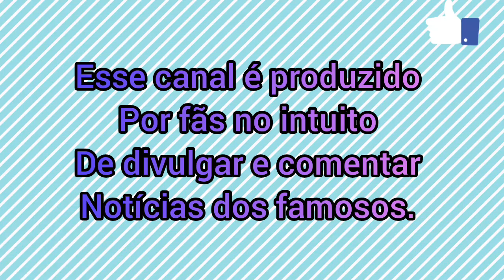ERIKA É A NOVA FAZENDEIRA *foi recepcionado com comemorações*| A FAZENDA 13